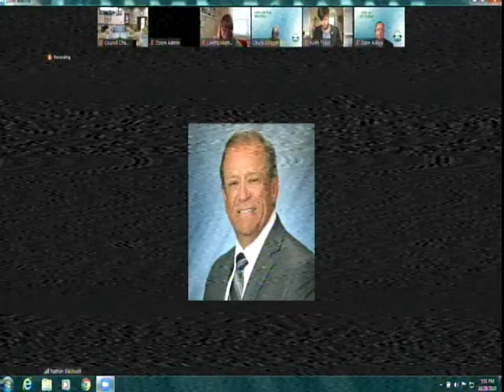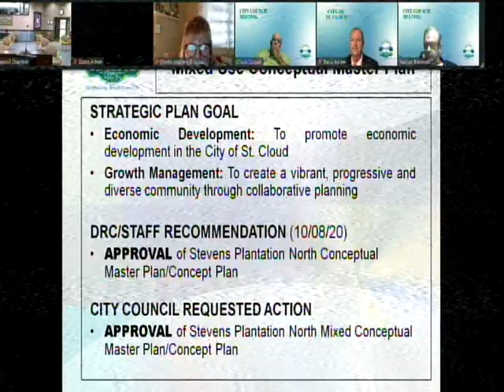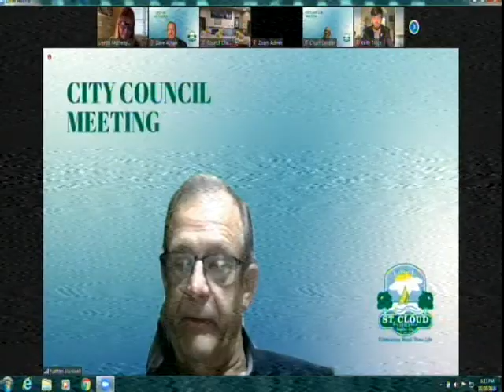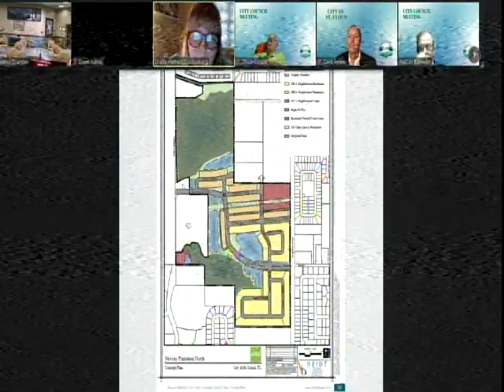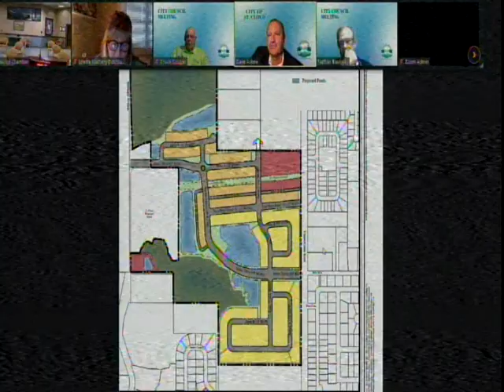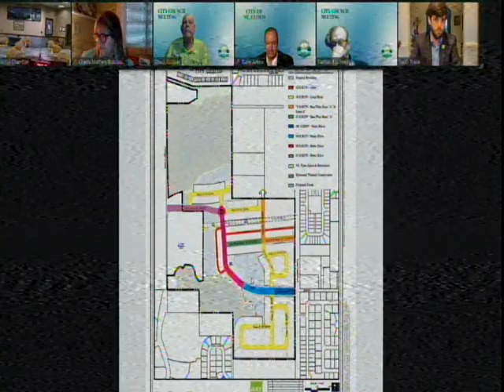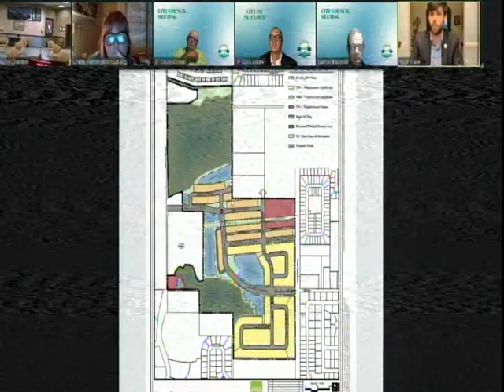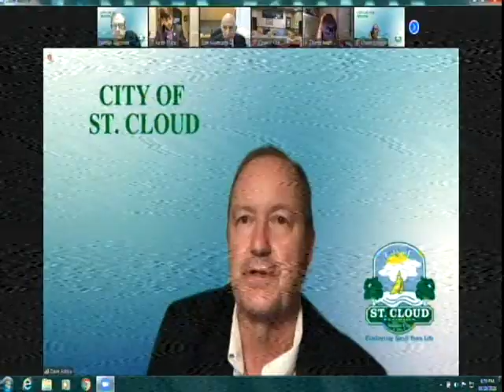St Cloud City Council meeting of 10 29 2020